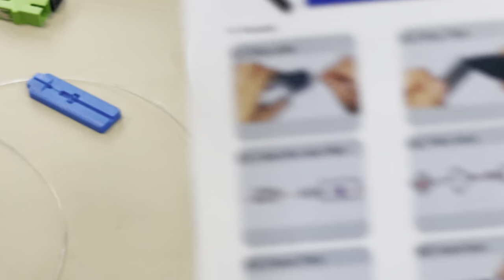FTTH Invisible Cable Fast Connector Assembly and Testing